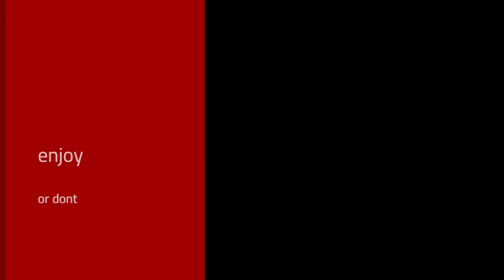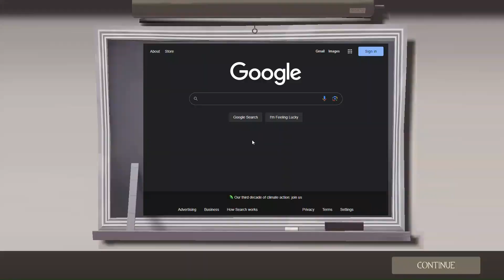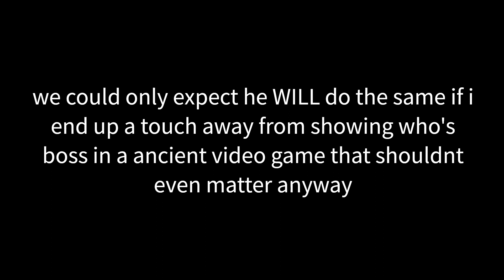Uh...Err... NEW WINGER..? | Team Fortress 2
i legit have no title for this shit

like old times when i sometimes recorded cuz i felt like it

this was only made to entertain the viewers who only come back for the tf2